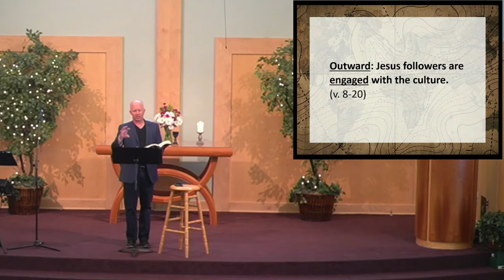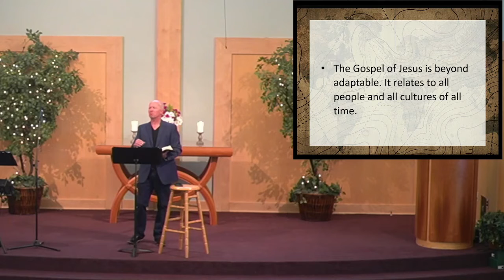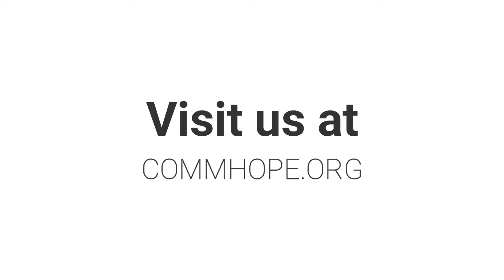The Christian Life in Three Dimensions (Acts 14:1-28) | May 22, 2022 | Community of Hope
Join us Sundays for worship!

Starting 5/29/22 through 9/4/22 there will be one worship service at 10 am with breakfast beforehand from 9-9:45 am.